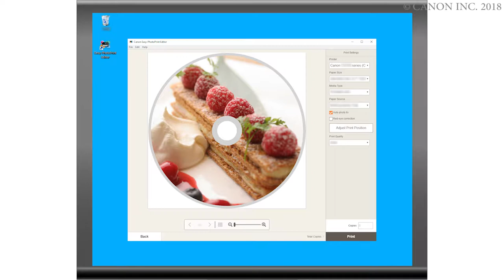Disc label printing: from PC (Windows) (TS700 series)